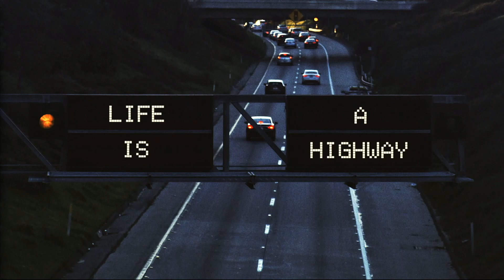Private Property | David Soloman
Are you satisfied? In his message on Exodus 20:17, David Soloman talks about how we can be satisfied with what we have and what God wants for us.